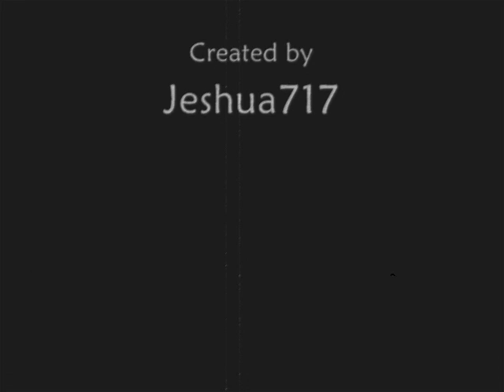Titanic edited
this is the edited version of my old video